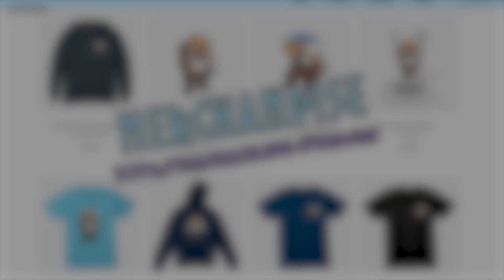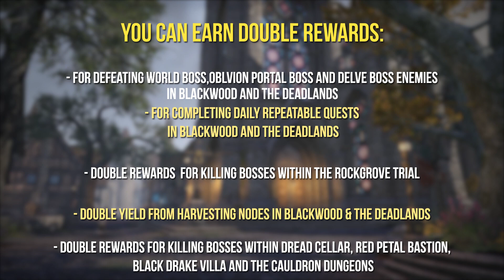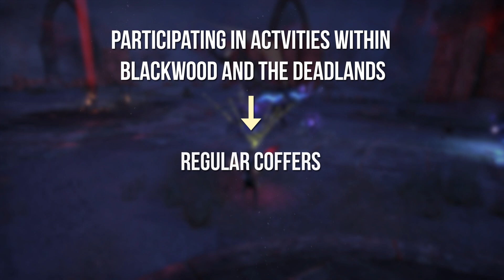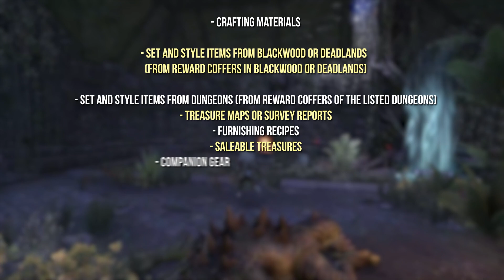ESO Gates of Oblivion Celebration Event Guide 2023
Hello everyone, welcome to my Gates of Oblivion Celebration Event  Guide for the Elder Scrolls Online. We talk about the reward coffers, Rewards, the new Y'ffre's Fallen-Wood Style, Impresario Event Merchant, Indrik Vendor, Event Tickets and more. Thank you for your support!

0:00 Intro
0:10 Intro Gates of Oblivion Celebration Event
0:25 What is the Gates of Oblivion Celebration Event?
0:47 When is the Gates of Oblivion Celebration Event active?
1:12 How to start the Gates of Oblivion Celebration Event
1:27 Earn double rewards during Gates of Oblivion Celebration Event
1:53 Earn Gates of Oblivion Glorious reward coffers and more in the Deadlands and Blackwood
2:40 Earn Gates of Oblivion Glorious dungeon reward coffers and more
3:09 Gates of Oblivion Rewards
3:29 Y'ffre's Fallen-Wood Style
3:37 Blackwood Daily Repeatable Quests
4:10 Rockgrove Trial Weekly Repeatable Quest
4:23 Blackwood Daily Repeatable Quests
4:45  Gates of Oblivion Celebration Event Tickets
5:15 Impresario Event Merchant
5:21 Passion Dancer Blossom pet
5:25 Hoardhunter Ursauk Mount
5:28  Y'ffre's Fallen-Wood Style
5:32 Indrik Mount & Pet Vendor
5:39 Nascent Indrik
5:42 Pure Snow Indrik & Crimson Indrik
5:46 Frost-Light Indrik Pet
5:49 Rosethorn Indrik Pet
5:52 Philius Dormier
6:01 Unstable morpholith pet
6:03 Dagonic Quasigriff Mount
6:07 Outro

This Video contains subtitles. You can activate them via the CC button.

Game: The Elder Scrolls Online
Genre: Massively Multiplayer Online Role-playing Game
Author: Tianlein